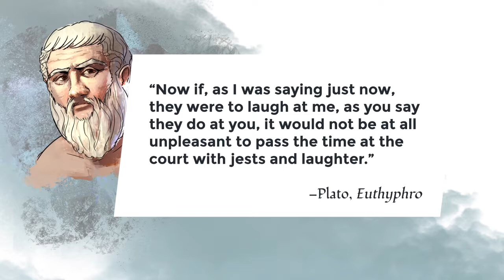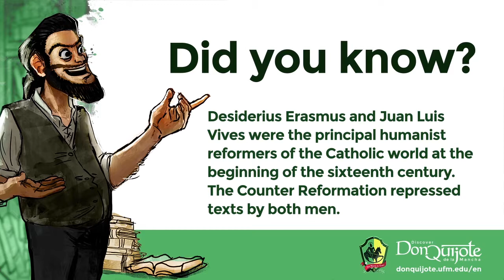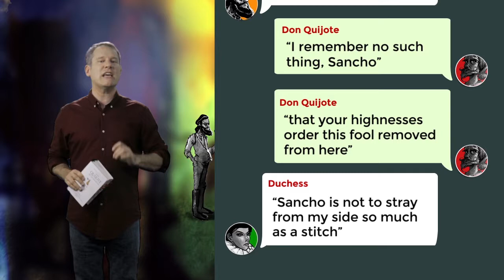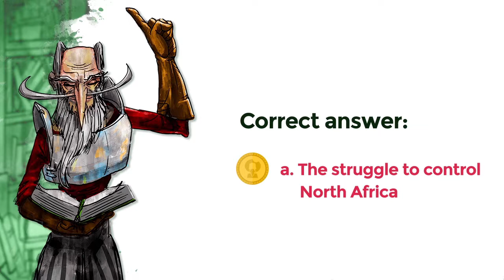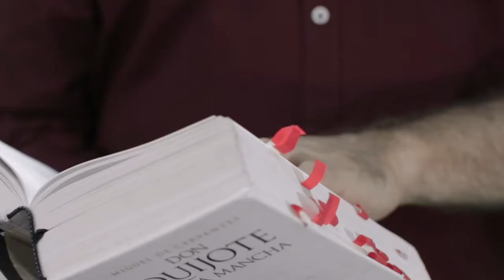Lesson 12: On the nature of social relations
Credits
New Media | UFM 2015